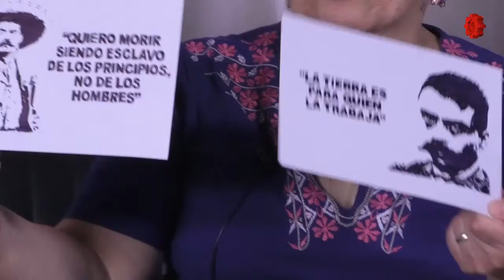Especial/Invitación a taller/20190517-CE1819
Especial. Museo el caracol, talleres. Fecha de emisión: 17 de mayo 2019. Este y otros programas los puedes ver Producciones con fines educativos a cargo del Lic. Ernesto Gutiérrez Garcés - Director General de Educación Secundaria Técnica en la CDMX.